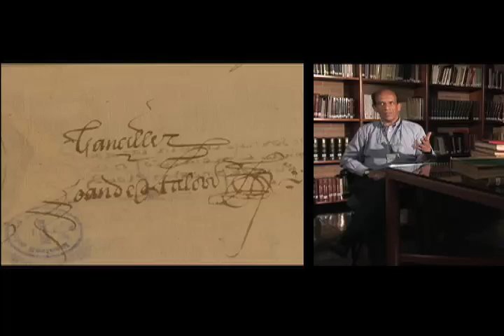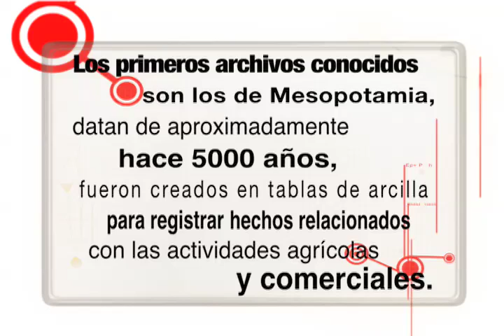In Vitro - Archivistica Parte 1/3 (HQ)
En este capitulo de In Vitro conoceremos un poco del mundo de la Archivística.
Visitaremos en Archivo General de la Nación en Lente In Vitro y el Archivo Histórico del Banco de la Republica donde no guiara Carlos Zapata en CTB In Vitro.

Juan Manuel junto con Vitro nos guiarán por las diferentes secciones. Este capitulo esta dividido en tres partes para poder ser visto más fácilmente en Internet.

In Vitro es una producción de Zombras Creativos para C.T.B. Corporación Tecnológica de Bogotá y se transmite en Zoom Calan Universitario para toda Colombia.